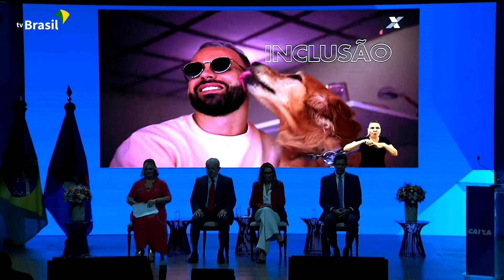Presidente Lula participa da Cerimônia de Posse da Presidente da CEF, Maria Rita Serrano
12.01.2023 (DF) - Presidente Lula participa da Cerimônia de Posse da Presidente da CEF, Maria Rita Serrano.